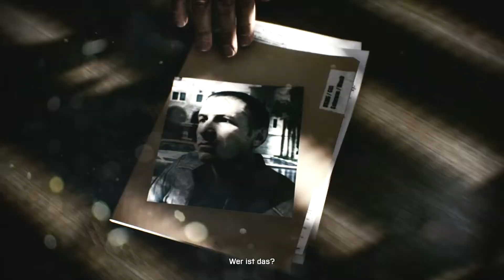Battlefield 3 [Walkthrough] XBOX Series X 🇮🇷Deutsch |Operation Swordbreaker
Battlefield 3 Shooter Spiel Gameplay Komplettlösung/ Walkthrough

- Die Kampagne findet an zahlreichen Orten auf der ganzen Welt statt
- Iran spielt dabei eine wichtige Rolle in der Handlung
- spielt während des fiktiven Kriegs von 2014
- man übernimmt die Rolle mehrerer militärischer Rollen: ein US-Marine , ein F/A-18F Super Hornet- Waffensystemoffizier, ein M1A2-Abrams -Panzerfahrer und ein Spetsnaz-GRU - Agent
- Geschichten folgen zweier Charaktere, Henry Blackburn und Dimitri Mayakovsky

Developer/ Publisher: EA Digital Illusions CE, Electronic Arts
Plattform: XBOX Series X
Release: 10/2011
Engine: Frostbite 2
Genre: Shooter
Mode: Single Player
Sprache: Deutsch komplett

𝓢𝓮𝓲𝓭 𝓦𝓲𝓵𝓵𝓴𝓸𝓶𝓶𝓮𝓷:
𝙎𝙩𝙚𝙖𝙢: S_Rapid
𝙓𝘽𝙊𝙓 𝙇𝙞𝙫𝙚: DoomLady89
𝙁𝙤𝙧𝙩𝙣𝙞𝙩𝙚: DoomLady89
𝙋𝙡𝙖𝙮𝙨𝙩𝙖𝙩𝙞𝙤𝙣: ShooterBraut89

𝓥𝓲𝓮𝓵 𝓢𝓹𝓪𝓼𝓼!!